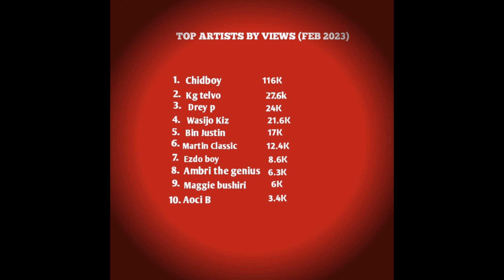KUMEKUCHA CHIDBOY AWA BWAGA MBALI BIN JUSTIN KS MARTIN CLASSIC KG TELVO KAUPIGA MWINGI AOCI B YUMO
CHIDBOY awakalisha chini kwa mara ya pili wasanii wenzake!!!